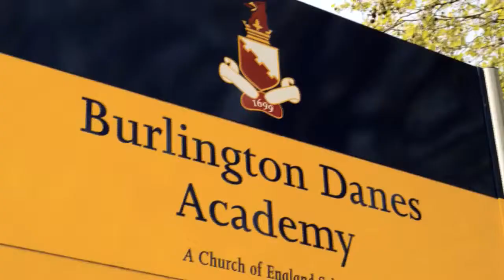INTRODUCTION TO CREO EN DIOS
This video was played at the Barbican ahead of the live performance.